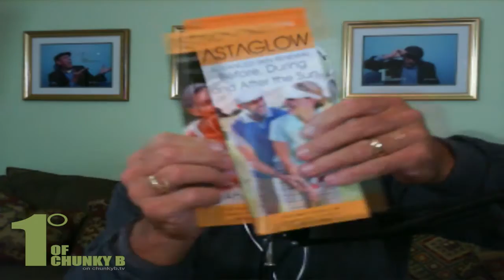One Degree of Chunky B - Episode 65 - Robert Katz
Robert Katz is a Hollywood producer for films such as Seabiscuit, Crash and  The Illusionist, listen as he discusses his most recent film The 33, working with Antonio Banderas and Lou Diamond Phillips, the producer / director relationship and more with Gary Adler and Chunky B!
Directed by Andy Davey aka the Blue Square.
Edited by Travis Spencer.